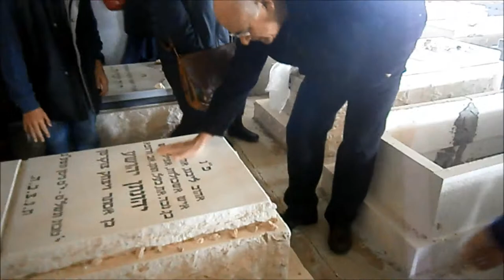אזכרה השניה ליהונתן צוקרמן ז"ל 24-04-2015